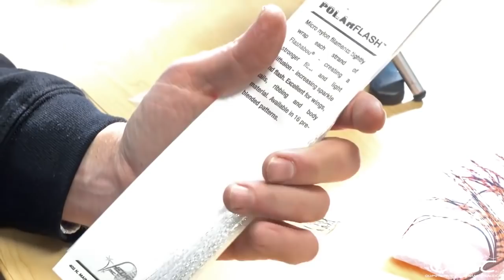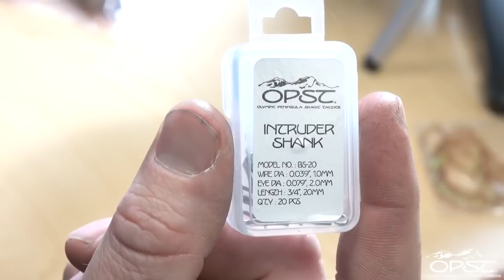Guilty Pleasure Fly Tying Video Instructions - Jonathan Farmer - OPST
Sometimes you want that little extra boost of confidence. Jonathan Farmer has taken an extremely swimmy single stage intruder and added something sinister... a bead. You can't argue with the power of a bead. Check out this fly swimming, and you might just want to tie one. With or without a bead.